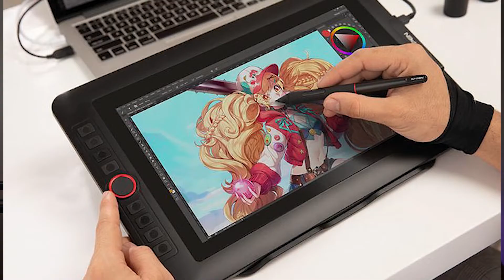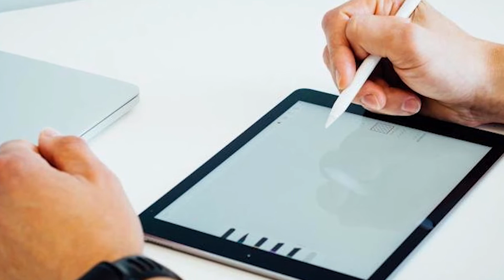Best Budget Drawing Tablet for Beginners 2023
Still Confused about Graphic Tablet vs Mouse. Watch this video where I have explained everything you need to know about Best Drawing Tablets for Beginners. I have explained every type of Drawing Tablet and which one you should buy to fulfill your needs and excel in your design career.

Some Useful Graphic Drawing Tablets
One by Wacom
Wacom PTH660 Intuos Pro
Wacom Intuos Graphics Drawing Tablet
Huion Inspiroy H1060P
HUION Inspiroy Dial Q620M
XP-PEN Star03 V2
XP-PEN Artist12
XP-PEN Deco 01 V2

0:01 Today's Topic: Drawing Tablets - Ultimate Guide
0:47 Graphics Tablet vs Mouse
1:05 Types of Drawing Tablets
3:05 Drawing Tablets according to Budget
3:40 Do You Really Need a Drawing Tablet?